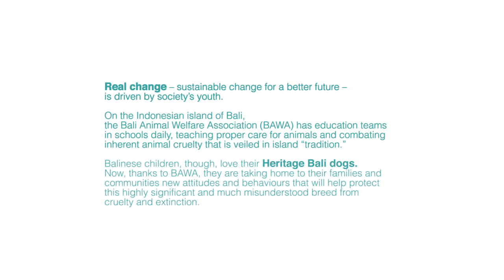BAWA - Little Stars for a Brighter Future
Real change -- sustainable change for a better future -- is driven by society's youth. On the Indonesian island of Bali, the Bali Animal Welfare Association (BAWA) has education teams in schools daily, teaching proper care for animals and combating inherent animal cruelty that is veiled in island "tradition." Balinese children, though, love their Heritage Bali dogs. Now, thanks to BAWA, they are taking home to their families and communities new attitudes and behaviours that will help protect this highly significant and much misunderstood breed from cruelty and extinction.